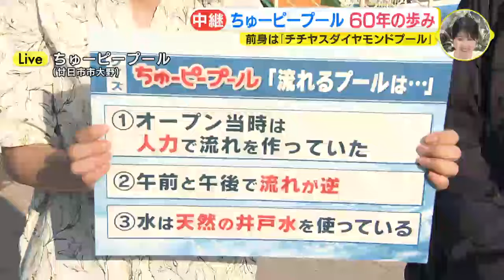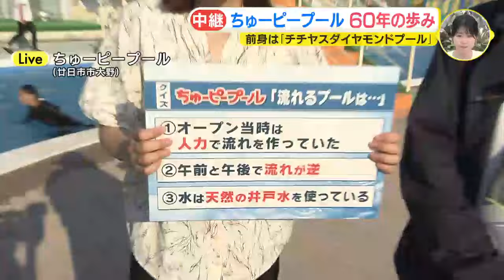「ちゅーピープール」最後の夏 60年の歩み 前身は「チチヤスダイヤモンドプール」